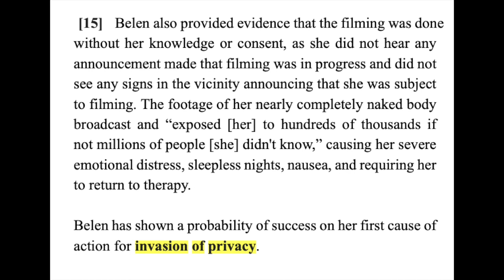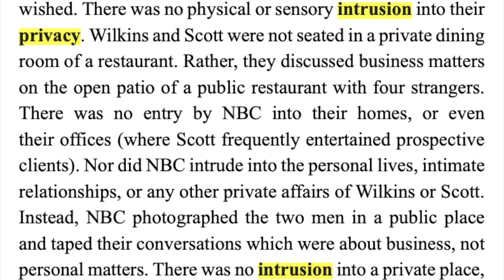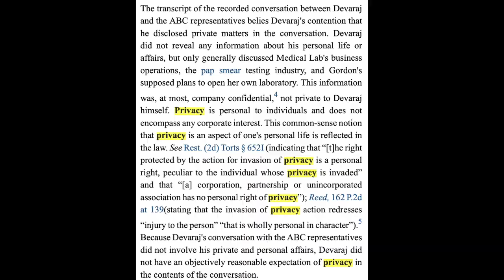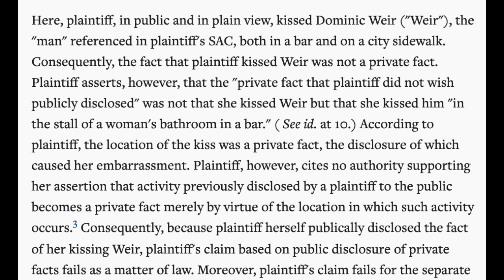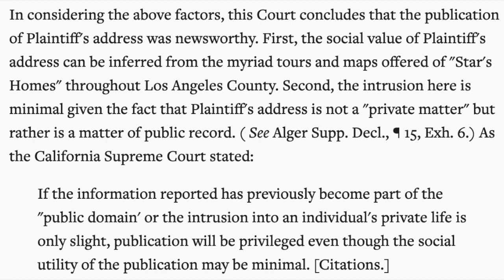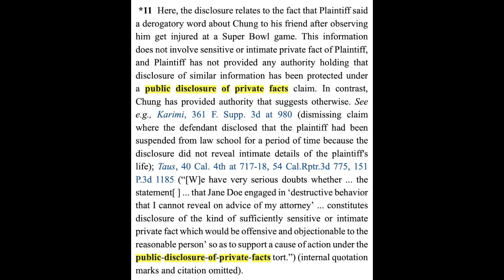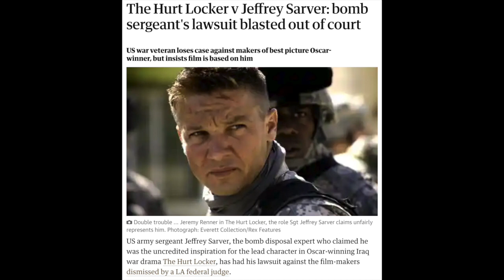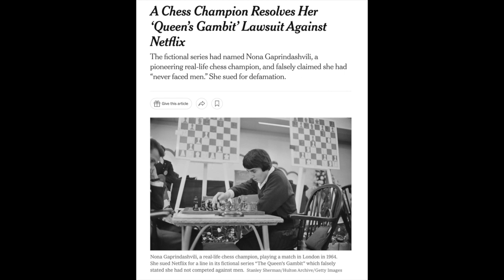Protect your indie film from liability for invasion of privacy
I’ve done a few videos recently about protecting yourself, as a filmmaker, from various theories of liability that someone might assert against you based on your film.  So far, I’ve talked about defamation and misappropriation of name or likeness.  In this video, I’m going to talk about a related legal theory called “invasion of privacy.”

The name of this type of claim sounds pretty self-explanatory, but like all things law-related, the law on this issue has some nuances that it can take a little getting up to speed to understand.  There are really three different branches of the legal concept of invasion of privacy, which the courts have labeled as (1) “intrusion,” (2) “public disclosure of private facts,” and (3) “portraying or placing someone in a false light.”

In this video, I’ll talk about each of the three legal theories that fall under the umbrella of invasion of privacy, and describe what you can do to protect yourself from liability under each of them.

00:00 Introduction
02:34 Intrusion
06:35 Public Disclosure of Private Facts
09:50 False Light